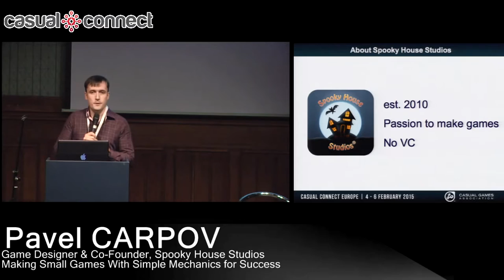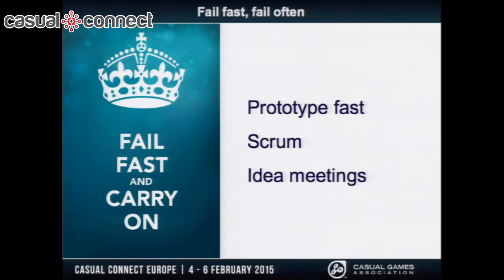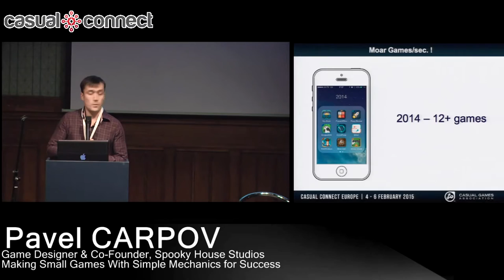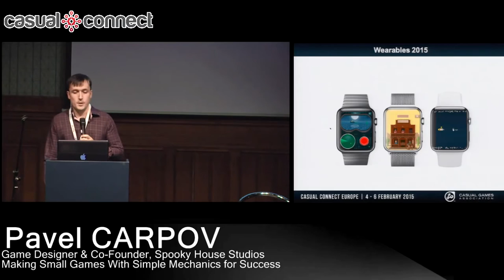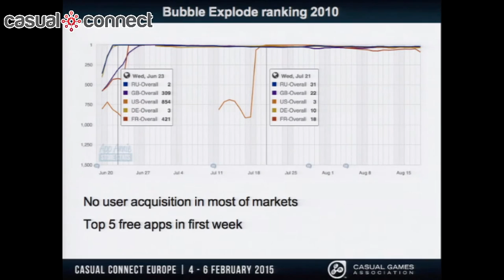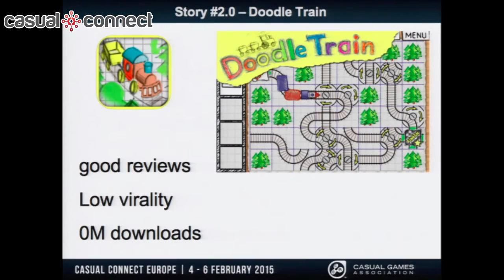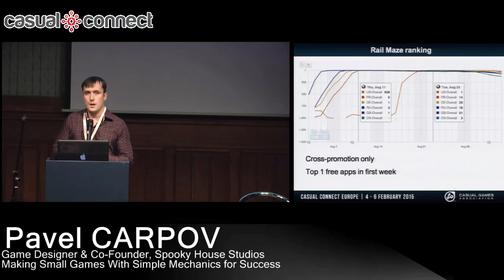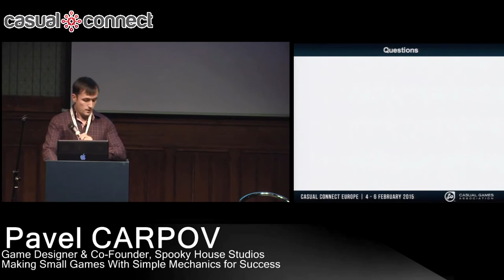Making Small Games With Simple Mechanics for Success | Pavel CARPOV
Building a big title with lots of characters, scenarios and art sounds like having a big success, but is not something that any gamedev studio can do. How about making a small game in a tiny developers team without any VC investments? Pavel will share their studio's experience in designing and developing small games and then bringing them to the AppStore top charts.